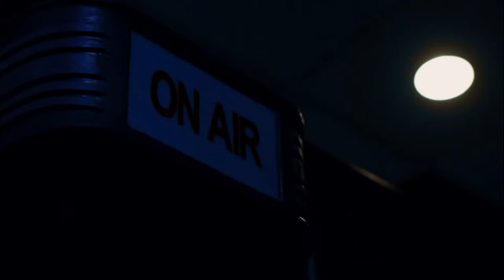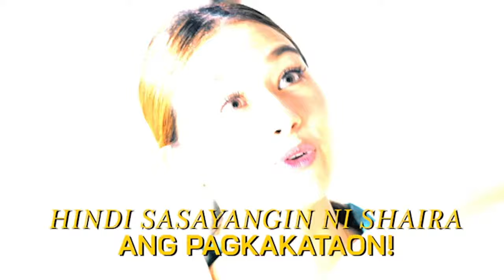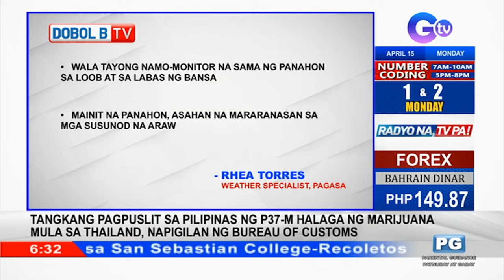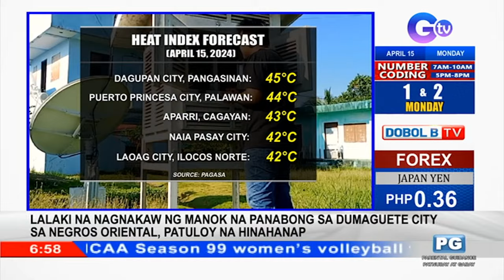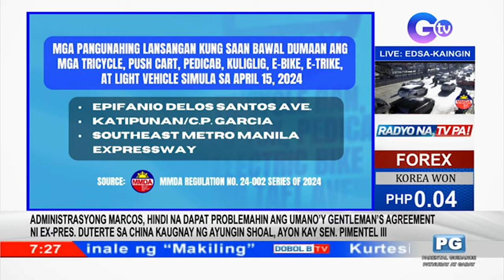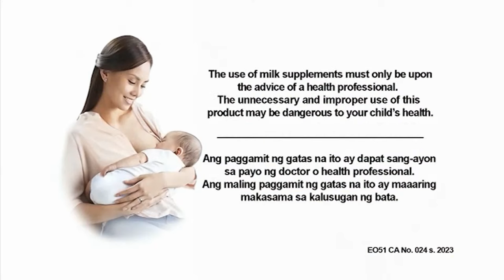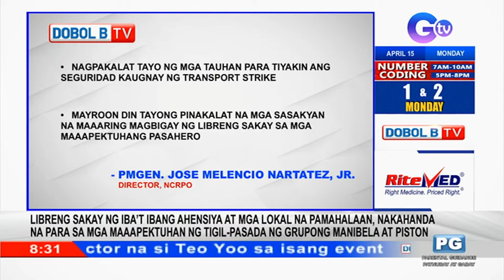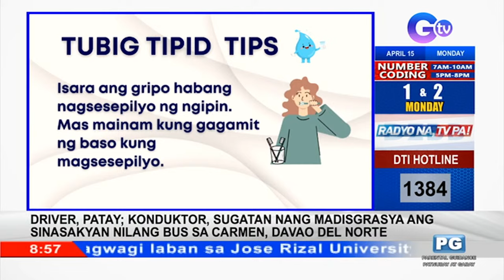Dobol B TV Livestream: April 15, 2024 - Replay